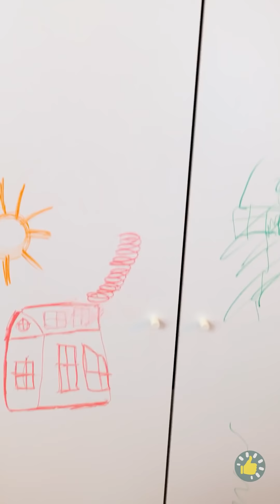UTAMAKAN KESELAMATAN! BERKEMAH DENGAN ANAK DAN ORANG TUA👨‍👩‍👧🐝🏕 KIAT DAN ALAT DARURAT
URUTAN WAKTU:
00:00 - Toilet Luar Ruangan
00:18 - Cara Memberikan Obat kepada Anakmu
00:43 - Tips Marshmallow untuk Luka
01:07 - Pelembap Bibir untuk Hidung
01:23 - DIY Kolam di Pantai